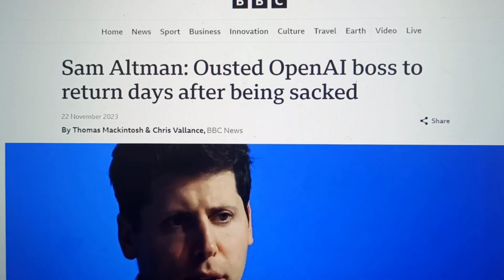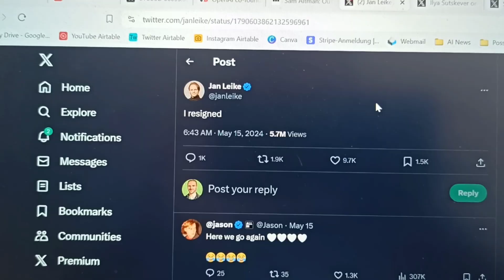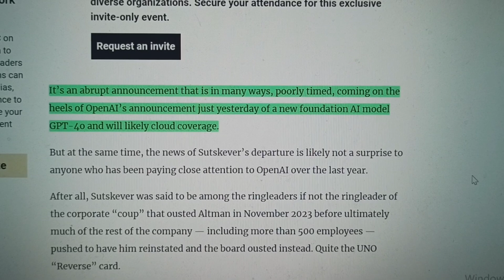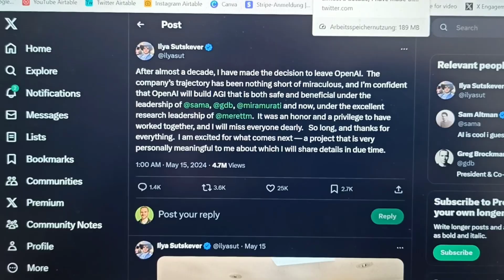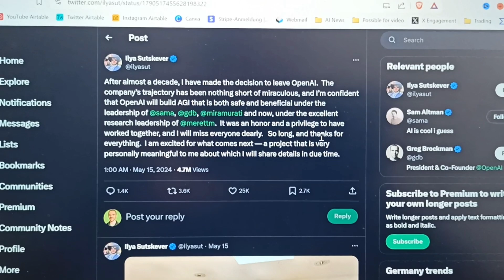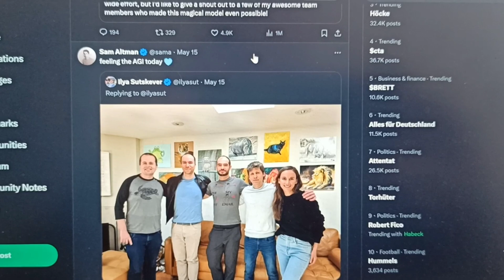Did OpenAI Achieve AGI? (Superalignment Team is Leaving)